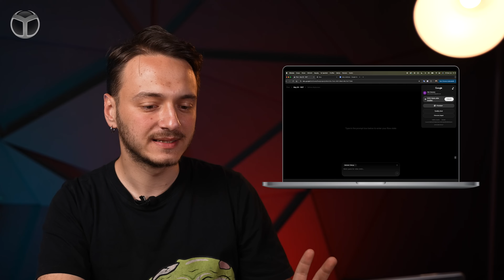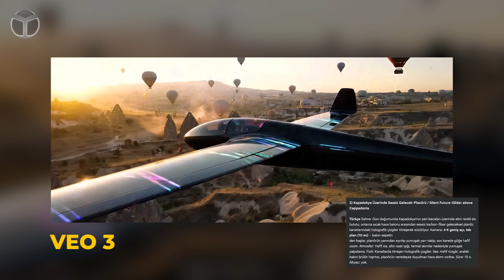En iyi video üreten hangisi? Google Veo 3 vs ChatGPT Sora karşılaştırma!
2025 yılına damgasını vuran en dikkat çekici teknolojik gelişmelerden biri, yapay zekâ destekli video üretimi alanında yaşanıyor. Google’ın yeni nesil video üretim aracı VEO 3 ile OpenAI’ın çok konuşulan modeli SORA, içerik üretiminde ezber bozacak bir rekabetin kapısını aralıyor. Her iki sistem de yalnızca yazılı komutlardan kısa videolar üretme kapasitesine sahip olsa da, sundukları özellikler ve odaklandıkları kullanım senaryoları birbirinden ayrılıyor.

Google tarafından geliştirilen VEO 3, 1080p çözünürlükte kısa filmler üretmekte ve en dikkat çekici tarafı, senkronize ses, diyalog ve arka plan müziklerini doğal şekilde videolara entegre edebilmesi. Bu özelliği sayesinde VEO 3, sinematik içerikler üretmek isteyen profesyoneller için güçlü bir alternatif olarak öne çıkıyor. Kullanıcılar, özellikle insan hareketleri ve detaylı sahne işlenişi konusunda VEO 3’ün daha başarılı olduğunu belirtiyor.

OpenAI’ın video üretim modeli SORA ise esnekliği ve yaratıcılığı ön planda tutuyor. Metinlerden 20 saniyeye kadar videolar üretebilen SORA, aynı zamanda mevcut videoları düzenleme, birleştirme ve yeniden yapılandırma gibi araçlarla geliyor. Ancak ses entegrasyonu konusunda VEO 3’e göre daha sınırlı bir yapıda.

Sonuç olarak VEO 3 ve SORA, farklı alanlarda içerik üreten kullanıcıları hedefliyor. Her iki yapay zekâ aracı da, video prodüksiyonunun geleceğini kökten değiştirecek gibi görünüyor.

ShiftDelete.Net YouTube hesabı, Türkiye'nin en büyük teknoloji sitesinin video kanalıdır. En yeni teknoloji haberleri ve inceleme videoları için bizi takip edin!